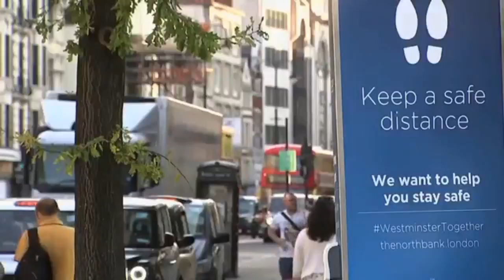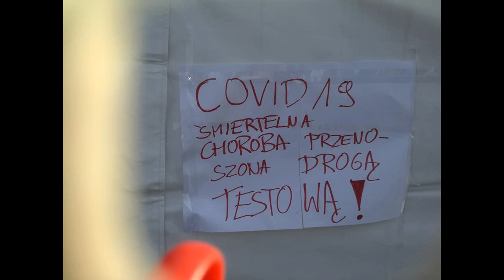Zobacz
Nie jesteś moim wrogiem , choć patrzysz na mnie tak
Uwierzyć w to nie mogę , że nie wiesz tego sam.
Spoglądasz na mnie wrogo, bo ktoś ci kazał stać
I sam już nie wiesz po co, mamy się tak bać.
Zwariował świat, ktoś lepszy jest ktoś nie ktoś wie że lepiej wie,
Zwariował świat, podzielił mnie i ciebie stoimy obok siebie

Zobacz , co widzisz miedzy nami , jesteśmy tacy sami , proszę
Zobacz , co widzisz miedzy nami , jesteśmy tacy sami

Nie jesteś moim wrogiem, nie musisz kryć już tak,
Emocji swych pod maska, chcę widzieć twoja twarz
Gdy patrzę w twoje oczy ,to wiem że też tak masz
Nie jesteś moim wrogiem, nie ma wroga w nas
Zwariował świat , ktoś lepszy jest ktoś nie, ktoś wie ze lepiej wie

I wiem ze gdzie głęboko, przeraża cię ten świat,
Gdzie ktoś ci daje  nakaz, gdzie brata bije brat

Napisane z nadzieją na przebudzenie
Maj 2020
Justyna Walker